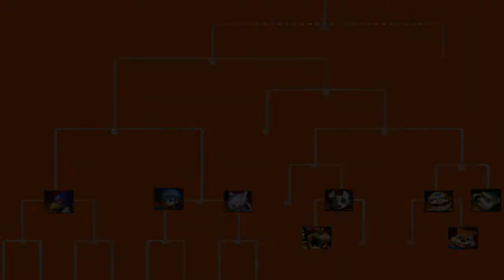Smash Remix TAS Tournament | Match 7: Falco vs. Young Link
Hey ^^
This is my first and new TAS Series I'm making on Smash Remix.
This will end the 24th December (normally...)
Watch 8 of the 12 Smash Remix Fighters having a Double Elimination TAS Tournament !